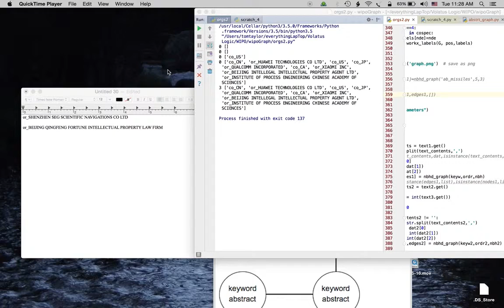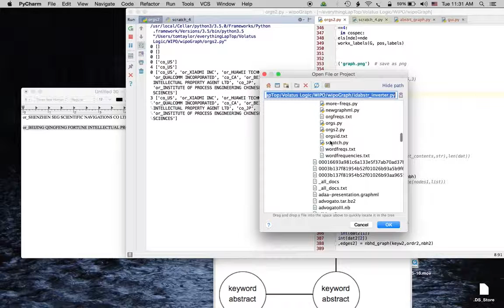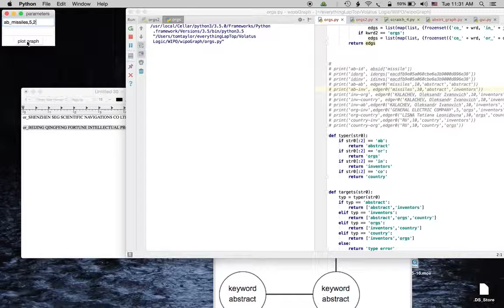WIPO Interactive Graph